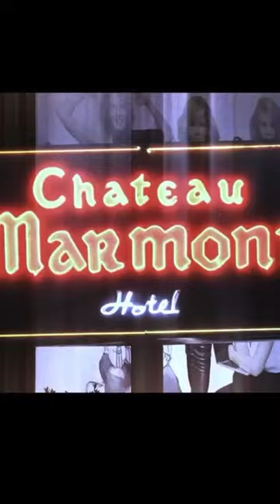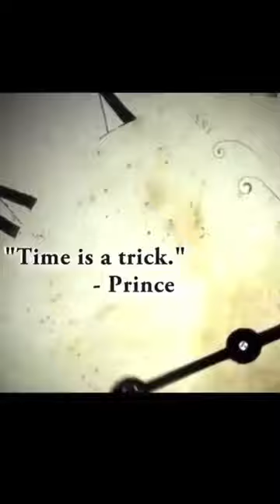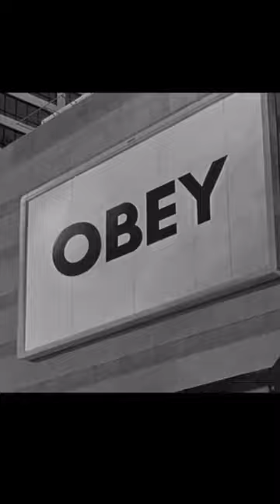Best of the 90s according to Courtney Love! NOSTALGIA